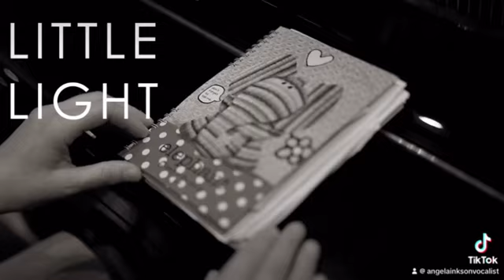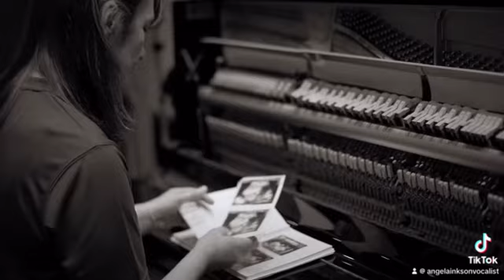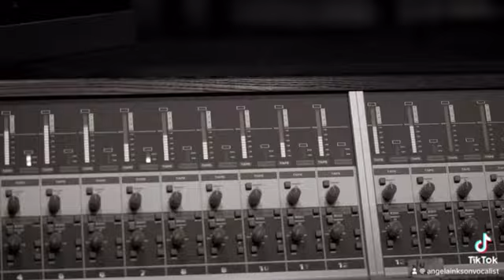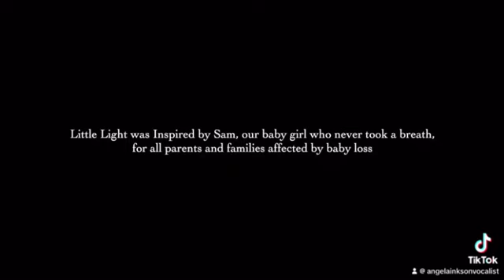Little Light for all the babies born sleeping